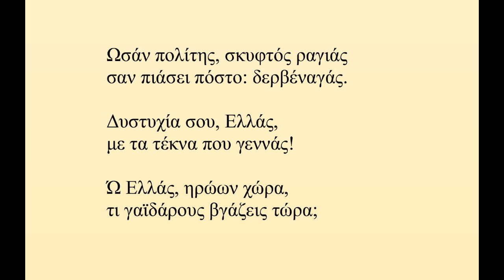ΣΟΥΡΗΣ Επιλογή 2011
Επιλογή από σατυρικούς στίχους του Γεωργίου Σουρή (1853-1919) που θα μπορούσαν να είχαν γραφτεί και το 2011.